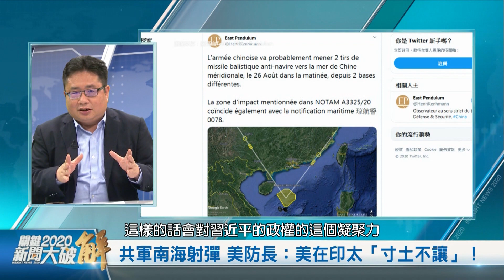精彩片段》🔥共軍南海射彈 美防長：美在印太「寸土不讓」！｜矢板明夫｜新聞大破解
美國翻轉40年對中共戰略！11月3日，美國總統大選，這場選戰過程與結果，將決定美國路線、牽動國際秩序、可能翻轉全球各國國力。其中最關鍵的，是兩黨對中共態度！

中國盲人維權律師陳光誠，出席共和黨全代會演講，強調「中共是人類公敵」。川普全代會演講，提到共產馬克思、頻頻提到中國、堅持追究中共對疫情的責任。2020美國大選短兵相接！美國防部長正訪問印太號召對抗中共。

在美台關係方面，民主黨綱移除一中政策文字，共和黨重申六項保證。當台灣內部出現聲音質疑美國盟友，美方駐台AIT一週以來密集表態，史上首次處長到金門致意823砲戰，還頻頻主動公開台美軍事合作照片！美台也發表5G共同宣言。

日本產經新聞社台北支局長 矢板明夫 全面深度解析，與您一起掌握各項關鍵！